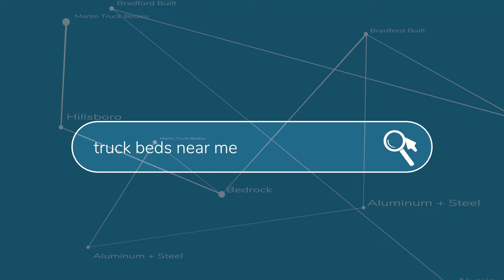ALE Truck Beds Search Engine